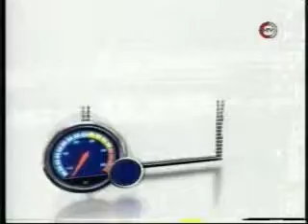Ante Čolak Gost Emisije Dobar Loš Zao 6 dio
Ante Čolak Gost Emisije Dobar Loš Zao urednika Maria Vrankića